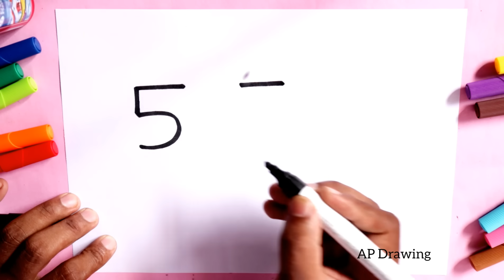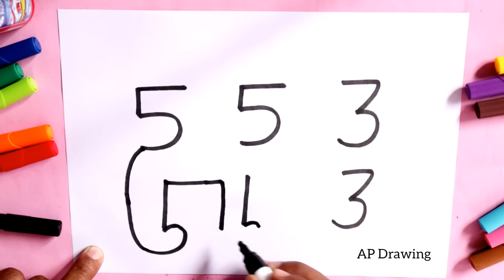[ Hindi ] how to draw dog from 553 113 number step by step - very easy drawing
today i am drawing [ Hindi ] how to draw dog from 553 113 number step by step - very easy drawing kids